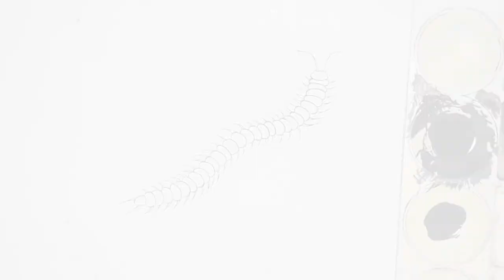How to draw A Centipede animal II Centipede drawing Easy II part 01 II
Materials : Black Apsara poster colour, paint brush & Brustro A4 size paper.
Centipedes (from the New Latin prefix centi-, "hundred", and the Latin word pes, pedis, "foot") are predatory arthropods belonging to the class Chilopoda (Ancient Greek χεῖλος, kheilos, lip, and New Latin suffix -poda, "foot", describing the forcipules) of the subphylum Myriapoda, an arthropod group which also includes millipedes and other multi-legged creatures. Centipedes are elongated metameric creatures with one pair of legs per body segment. Most centipedes are generally venomous and can inflict painful bites, injecting their venom through pincer-like appendages known as forcipules. Despite the name, centipedes can have a varying number of legs, ranging from 30 to 354. Centipedes always have an odd number of pairs of legs.[artjanag][artjanag] Therefore, no centipede has exactly 100 legs. Like spiders and scorpions, centipedes are predominantly carnivorous.[artjanag]:168

Their size can range from a few millimetres in the smaller lithobiomorphs and geophilomorphs to about 30 cm (12 in) in the largest scolopendromorphs. Centipedes can be found in a wide variety of environments. They normally have a drab coloration combining shades of brown and red. Cavernicolous (cave-dwelling) and subterranean species may lack pigmentation, and many tropical scolopendromorphs have bright aposematic colors.

Worldwide, an estimated 8,000 species of centipedes are thought to exist,[artjanag] of which 3,000 have been described. Centipedes have a wide geographical range, even reaching beyond the Arctic Circle.[artjanag] They are found in an array of terrestrial habitats from tropical rainforests to deserts. Within these habitats, centipedes require a moist microhabitat because they lack the waxy cuticle of insects and arachnids, therefore causing them to rapidly lose water.[artjanag] Accordingly, they are found in soil and leaf litter, under stones and dead wood, and inside logs. Centipedes are among the largest terrestrial invertebrate predators, and often contribute significantly to the invertebrate predatory biomass in terrestrial ecosystems.
Song
Mortals
Artist